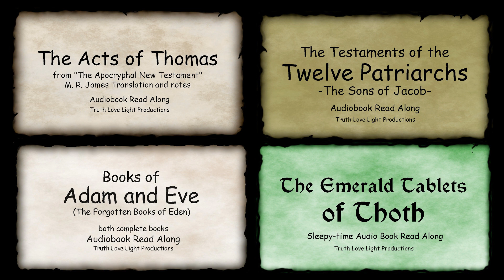40 DAYS at Midnight, and we will say FAREWELL to MOSES (Heads up! High-Watch Rapture Days ahead!)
Come join us at "Midnight in the Green Grove" for Daily Bible Readings on my channel!